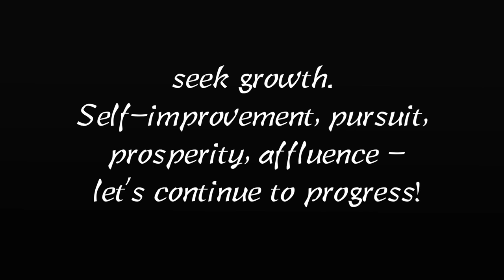SAMURAI TEN-CHI-JIN | All beings between heaven and earth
All beings between heaven and earth
Seek harmony, seek growth.
Self-improvement, pursuit, prosperity, affluence -
let's continue to progress!

Music
【Site】フリー音楽素材 H/MIX GALLERY
【administrator rights】秋山裕和

■wtl.sgi_kazuhisa
■samurai_kaz_arts

【About Me】
KAZ KOBAYASHI (Performer, Writer, Choreographer) is an actor, a Japanese sword combat (Ta Te) performer and choreographer (Ta Te- Shi). He has been appearing extensively on stage, TV, films in Japan. Films include, Rurouni Kenshin Part II: Kyoto Inferno (Warner Bros. Pictures, Inc., 2014), Time Scope Hunter (NHK TV series 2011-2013, Movie in 2013).
As a Japanese martial artist. He has a black belt of IAI and　studied zen meditation and KI and have been certified in each.